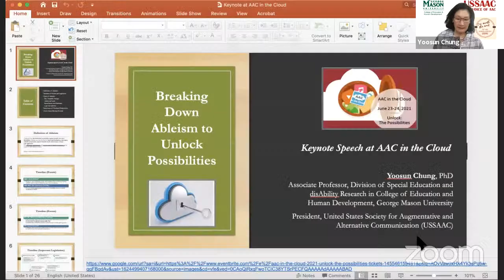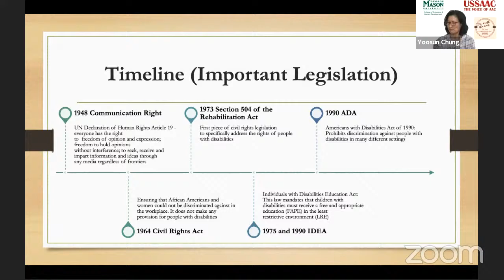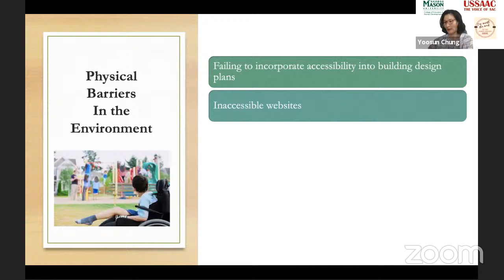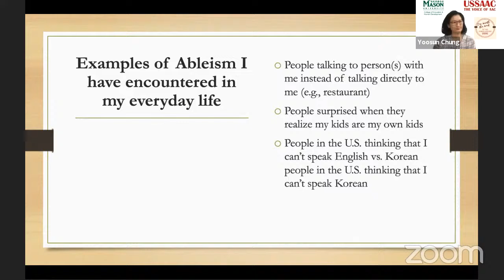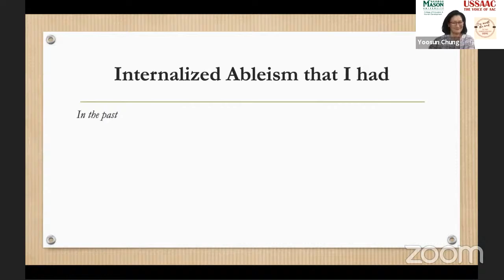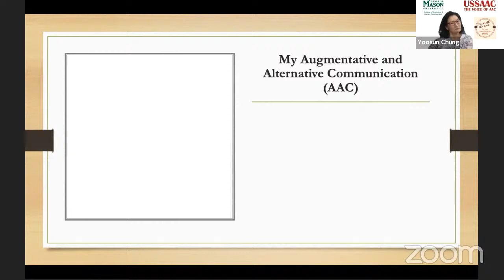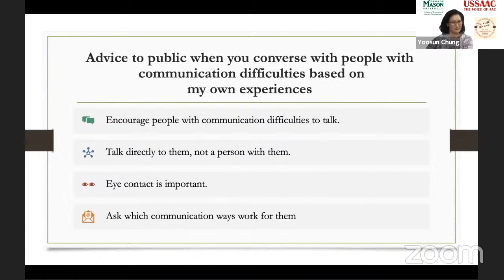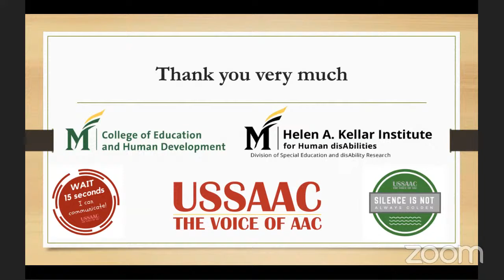Keynote Address: Yoo Sun Chung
Keynote Address: Yoo Sun Chung - AAC in the Cloud 2021